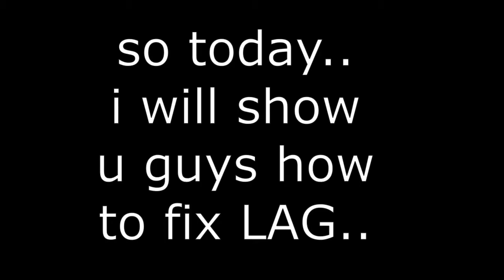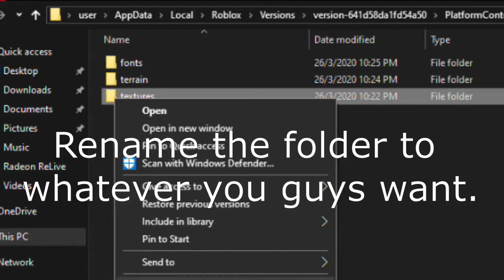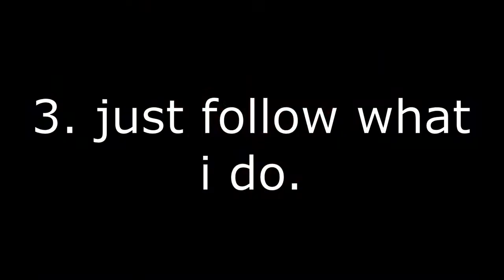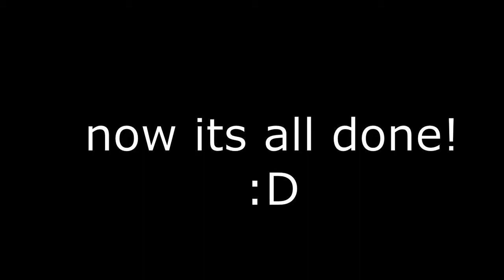HOW TO FIX LAG ON ROBLOX!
|| sorry if the video is a bit laggy due to settings problem ||